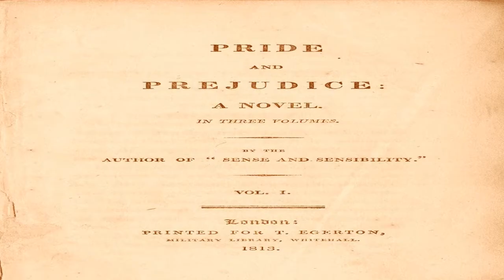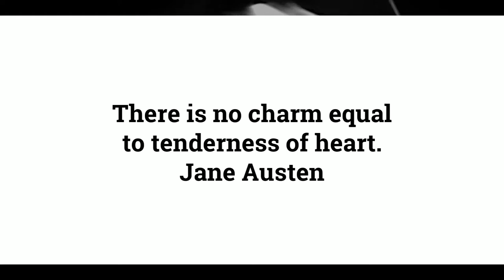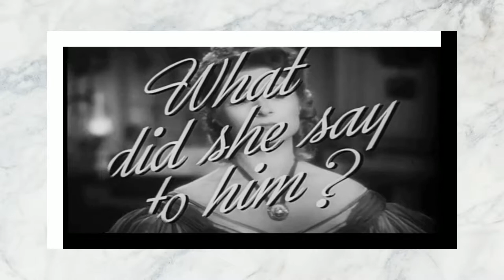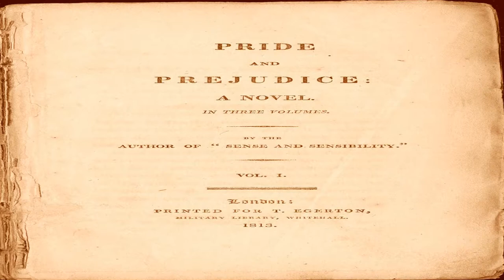Chapter 48 of 61. "Pride and Prejudice" by Jane Austen audiobook